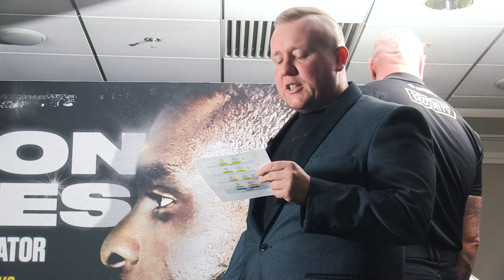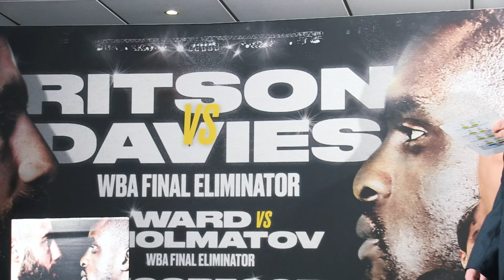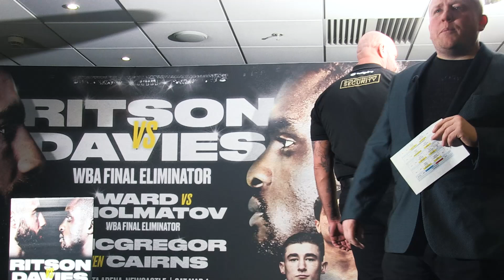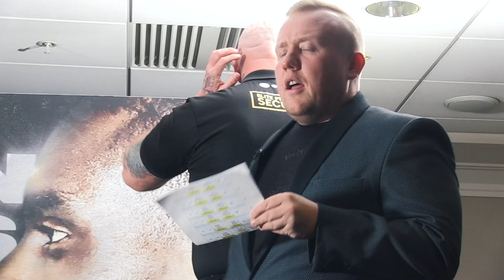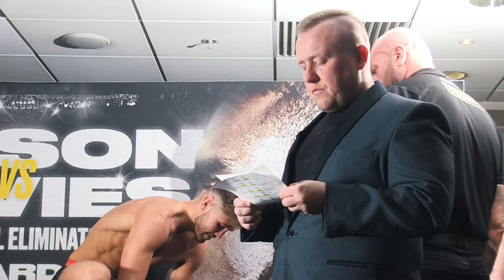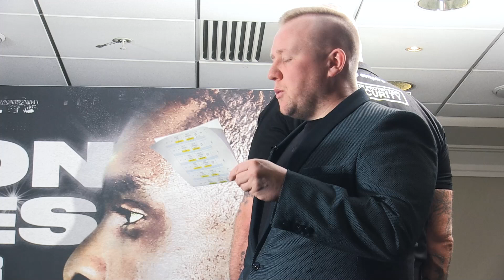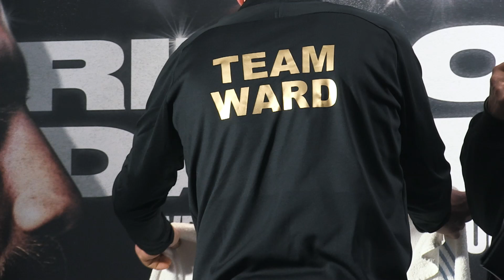LAST CHANCE SALOON!! - Lewis Ritson vs Ohara Davies • FULL WEIGH-IN & FACEOFF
The full weigh-in and faceoffs for Saturday's Newcastle show headlined by Lewis Ritson vs Ohara Davies.